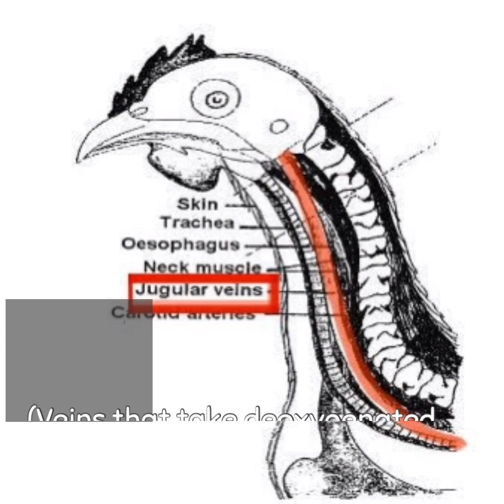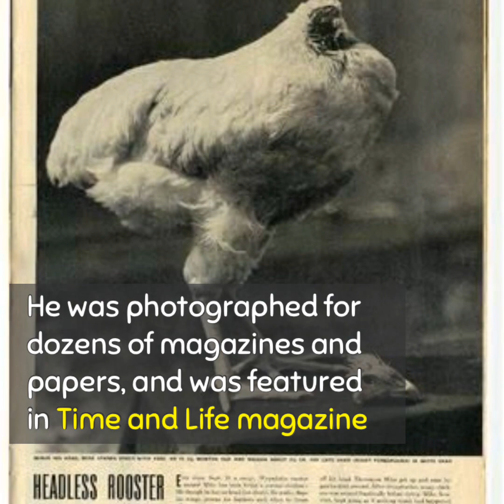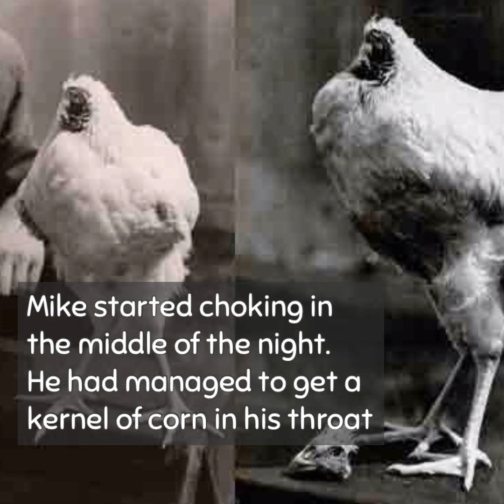IMPOSSIBLE | Mike The headless chicken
Mike was the headless chicken who lived for 18 months after his head had been cut off!